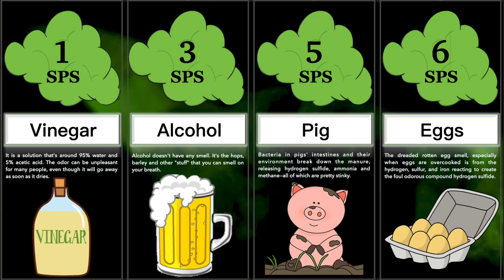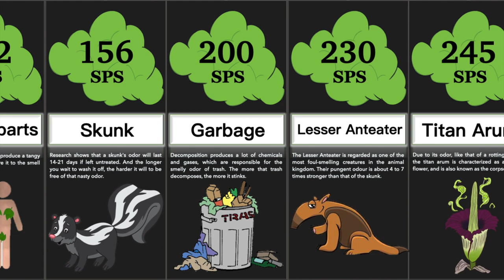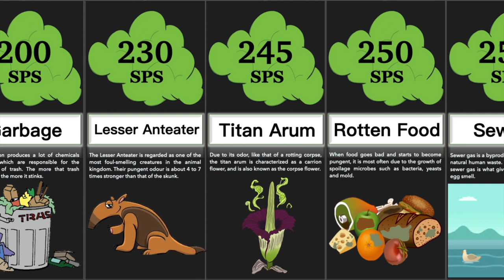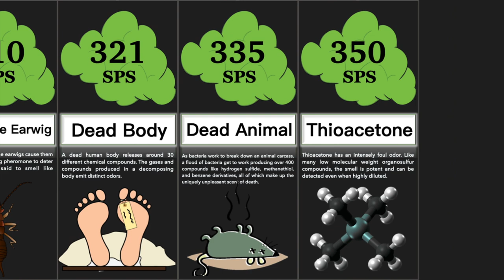Comparison: Smelliest Things | DataRush 24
Almost everyone of us might have smelled all of these things. Some objects can have a very strong smell, which can make a human puke. Some people may like a particular smell, which others may not. This video holds information on some of the smelliest things in the world.

The Smells are ranked by Average Smell Potency Scale.